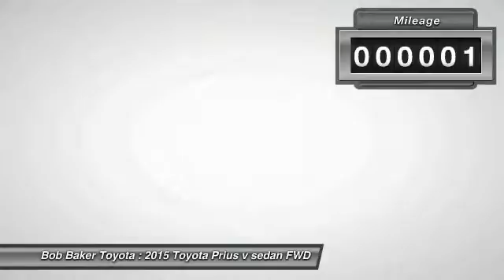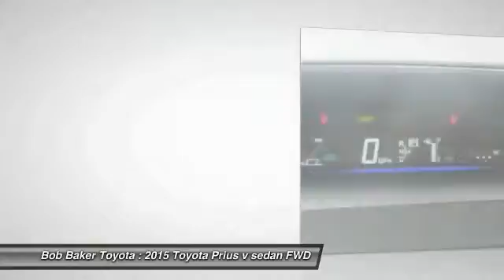2015 Toyota Prius v Toyota, San Diego, Lemon Grove, El Cajon, National City, Spring Valley, Broadway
2015 Toyota Prius v 5DR WGN TWO

6800 Federal Blvd.

This BLIZZARD PEARL 2015 Toyota PRIUS V is equipped with a Engine: 1.8L Aluminum 4-Cylinder DOHC 16V VVT-i -inc: aluminum block and head, AUTOMATIC transmission, and receives an estimated 44 City/40 Hwy MPG. Contact the friendly staff at Bob Baker Toyota Scion to schedule a test drive and take this 2015 Toyota PRIUS V home today, or visit our showroom conveniently located at 6828 Federal Blvd Lemon Grove, CA 91945. We have a strong and committed sales staff with many years of experience satisfying our customers' needs. Stock #: B152205 | 2015 Toyota Prius v 5dr Wgn Two